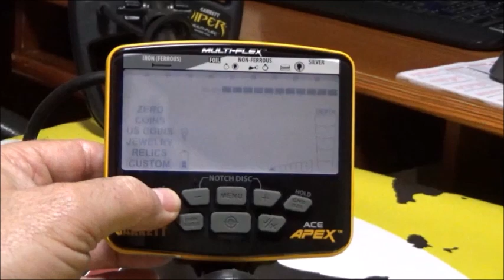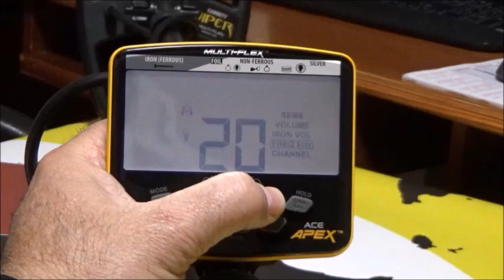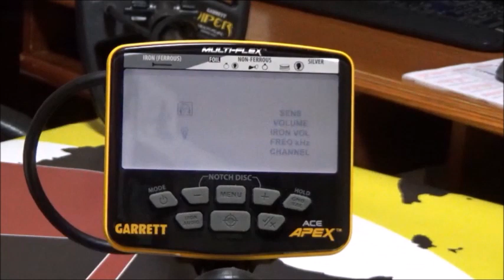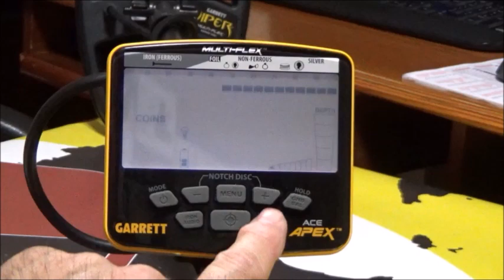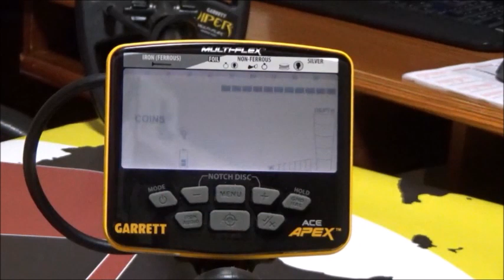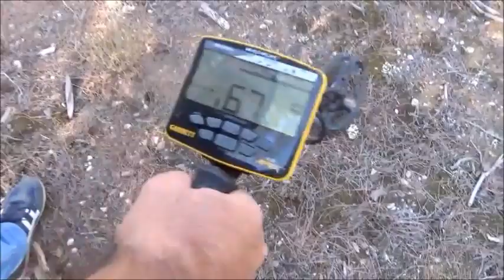Detector de metales GARRETT APEX | ANÁLISIS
Prueba e introducción de lo último en detectores de metales de la marca GARRETT, el nuevo modelo APEX.  Ya disponible en nuestra tienda:

Características del producto:

  MULTIFRECUENCIA / MULTI-SAL / 5 KHZ , 10 KHZ, 15 KHZ, 20 KHZ

. Apex cuenta con 6 MODOS DE DETECCIÓN +IDENTIFICADOR : Todo metal, monedas, joyas, reliquias, moneda estadounidense, personalizado.

. SONIDO DE HIERRO: Nos ayuda a identificar objetos difíciles de hierro, por ejemplo chapas de botellas.

. BALANCE DE SUELO ALTA RESOLUCIÓN: Resolución de suelo de 175 puntos, ideal para suelos ferrosos como agua muy mineralizadas de mar.

. SISTEMA Z-LYNK INALÁMBRICO INCORPORADO: Tecnología Garrett 6 veces mas rápida que la bluetooth. (VERSIÓN INALÁMBRICA)

. PANTALLA LCD RETROILUMINADA: Imprescindible en búsqueda con poca luminosidad.

. BATERÍA RECARGABLE: Duración aproximada de 15 horas de funcionamiento, se suministra cable de carga USB.

. GRANDES NÚMEROS EN PANTALLA: Lo cual nos facilita la lectura a simple vista en cualquier circunstancia.

. IDENTIFICACIÓN SONORA DE 5 TONOS: Nos sera de gran ayuda para una mejor identificación de los objetos localizados.

. DISCRIMINACIÓN DE GRAN RESOLUCIÓN: discriminación por muescas. 8 muescas para hierro. discriminación personalizada por el usuario

. CONTROL VOLUMEN: Podremos graduar nuestro detector al nivel mas adecuado dependiendo del entorno en el que nos encontremos.

. VOLUMEN HIERRO: nos permite que el usuario ajuste el volumen de los objetos ferrosos con 8 niveles

. CUENTA CON UN NUEVO PLATO DE BÚSQUEDA DOBLE D VIPER DE 6 X 11 PULGADAS, (28 CM). Completamente resistente al agua.

 Apex con su tecnología multi-flex es especialmente indicado para la búsqueda de todo tipo de objetos como monedas, reliquias y hasta pepitas de oro.